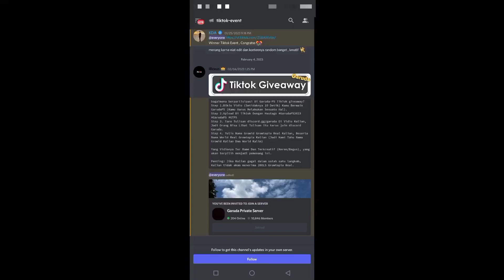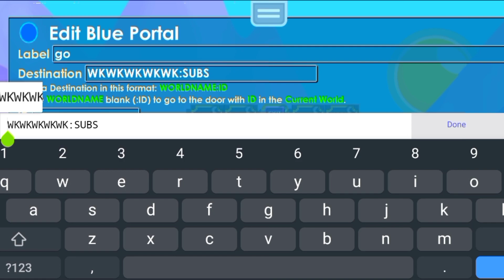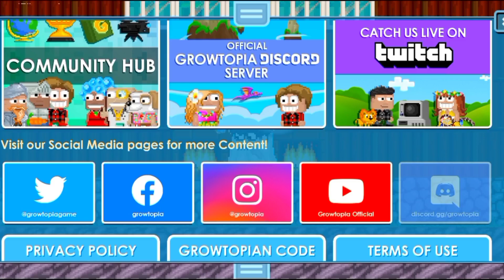EVENT BERHADIAH ROLE NIH🤫| VERSI 4.15 | GROWTOPIA PRIVATE SERVER TERBARU | GTPS BEST 2023 |GARUDA-PS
‌►Server Host : ADA DI PIN KOMEN
►Whatsapp Group : ADA DI PIN KOMEN
►Discord Server : ADA DI PIN KOMEN

growtopia private server keytopia
growtopia private server GTFS
patrick gtps
gtps 2023
download gtps
gtps
growtopia mod
virtual host
growtopia best, growtopia private server, growtopia private server 2023, best growtopia private server 2023, gtps, best gtps 2023, gtps terbaru, promoter gtps, promote gtps Keytopia